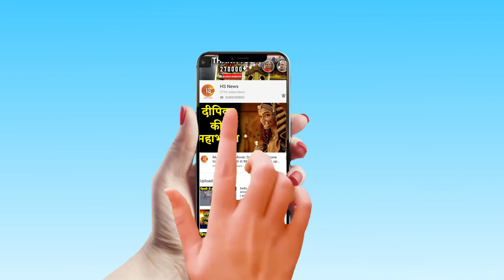Once Again Violence in JNU | US Iran Tension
Violent clashes were witnessed last night in the Jawaharlal Nehru University(JNU) Campus. Masked goons barged on the campus and attacked students and staff members with sticks and rods. US and Iran's situation intensifies as Iran declared war against America.